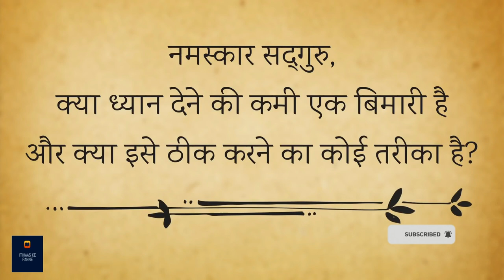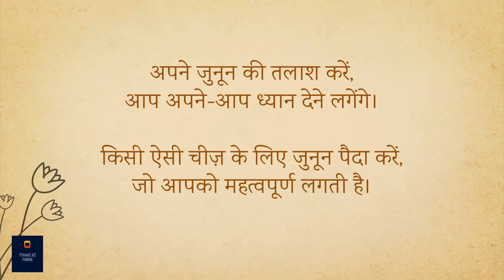किसी काम में मन नहीं लगता? इसे देखें | Attention Deficiency | Sadhguru Hindi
इतिहास के पन्ने

अगर कोई व्यक्ति अच्छे से ध्यान न दे पाए, तो क्या यह एक बीमारी है? और क्या इसे ठीक करने का कोई तरीका है?
 उम्मीद करते है की आप सब इस विडीओ को ध्यान से सुनेगे और अपने अपने विचार सोच समझ कर विवेक के साथ हमें कॉमेंट बॉक्स में भेजेंगे!